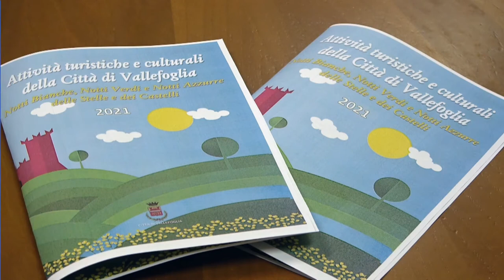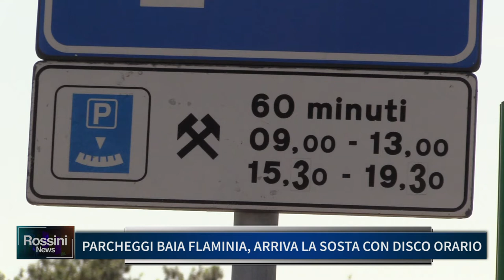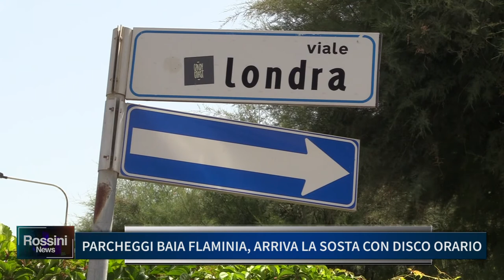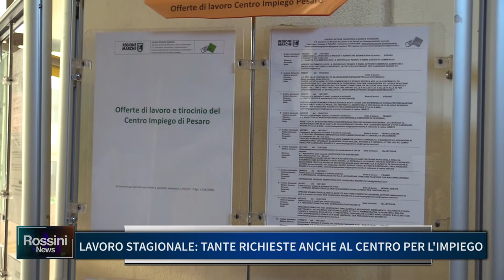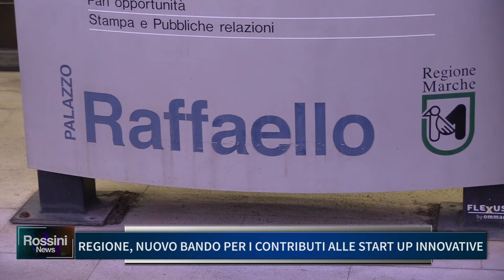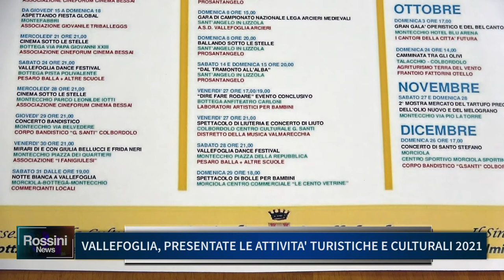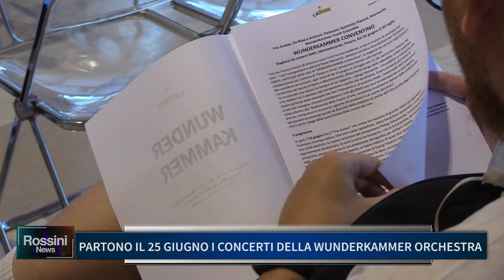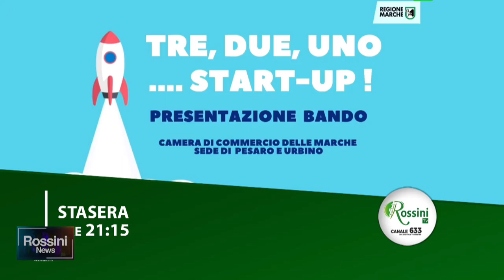Rossini News 24 giugno 2021